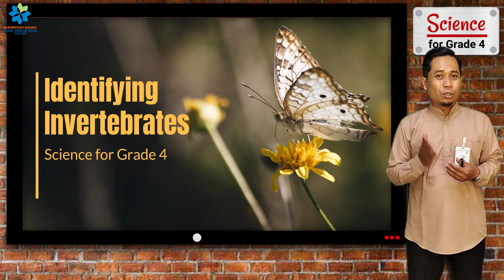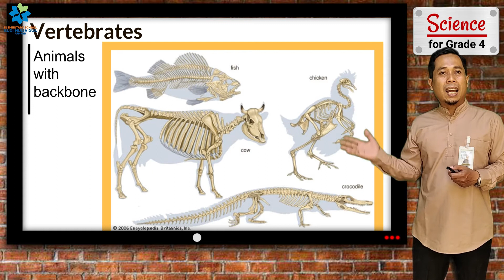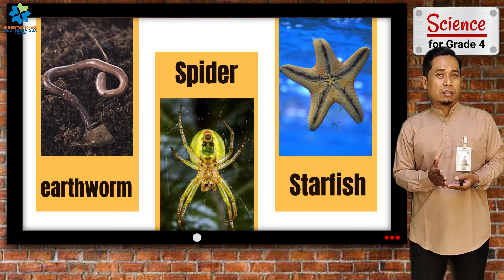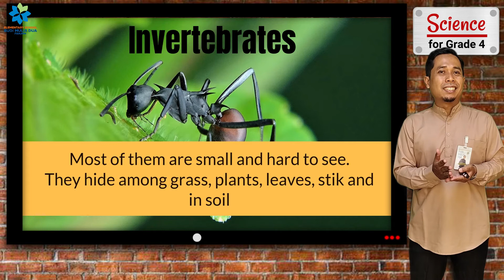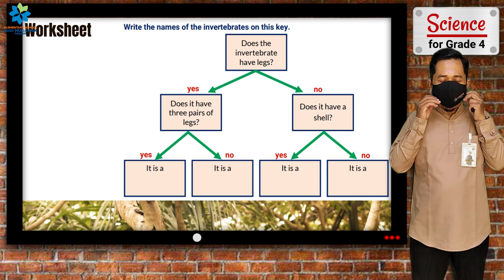IDENTIFYING INVERTEBRATES | SCIENCE GRADE 4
This video discuss the difference between vertebrates and invertebrates. it also encourages learners to find and observe invertebrates around their house.

Mr. Eko